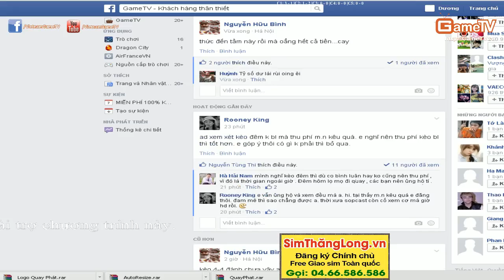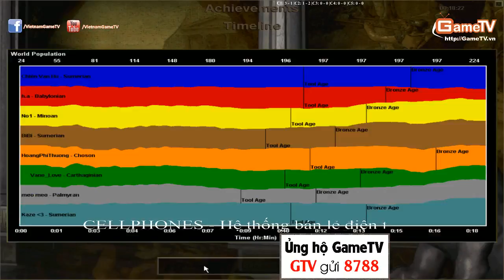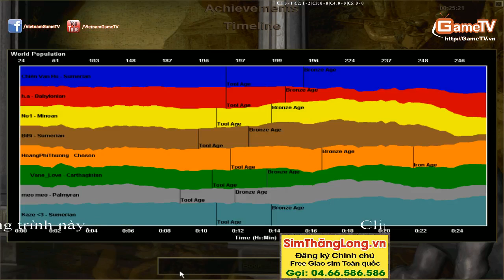Liên Quân 1 vs Liên Quân 2 Ngày 01 12 2014 C2T4